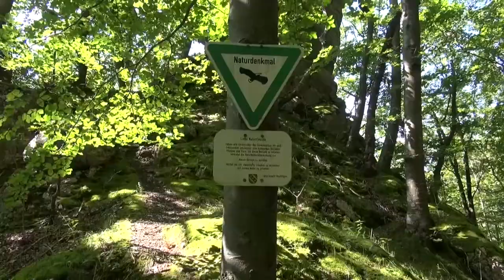SOR-LAWALL Concerto g-org Worldpremier Fantastic Rockgate!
When Lawall had a look at Sors works in the Paris opera in 1992 he discovered the only 2 parts with guitar and orchestra in 'Alphonse et Leonore', because Alphonse (the false painter) needed a guitar to be alone with the well guarded Leonore. Out of this parts Lawall created a 'Fantaisie concertante' op.66 by making a guitarpart out of the string section and adding cadenzas and the variations of the wellknown Mozarttheme that Sor had orchestrated in the second guitarscene (with orchestra). Besides the original full orchestra there are versions for strings and windquintet and piano/organ. This organversion was played several times with the award winning Beate Rux-Voss (Bad Kreuznach and Heidelberg). The Fred Alwa movie shows the search of a big rockgate at the wild-romantic robberruin Baldeck in Lawalls 'garden' (near Bad Urach). Sors Alphonse et Leonore starts with a ladder standing to a wall with a closed gate, musically symbolized by a scale that climbes the wall in two attempts. Young Leonore is guarded behind by an old lawyer (first 'dramatic' solo by the guitar) who wants her heritage and keep her lover Alphonse away. There is a small wall in the film who keeps away the searcher from the rockgate (symbol for the female) in the big wall ... ((: no problem for LaWallphonse in the second attempt!! :))
scores: original strings with double winds, strings with windquintet (cd Concertante), with piano/organ.

F.Sor - G.F.Lawall Fantaisie concertante  for guitar & orchestra op.66 version for guitar & organ
Allegro vivace (Intro) - Andante 0:30
Andantino 8:33
Théme varie 14:14
Georg Lawall guitar
Beate Rux-Voss organ